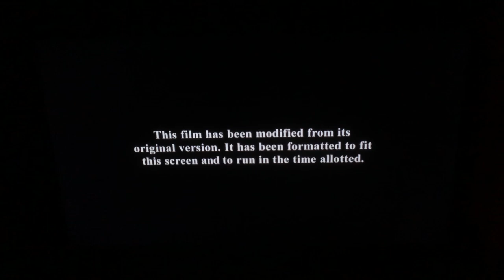The Boss Baby - FX Intro (Request #671)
Boss Baby 2 crawls into theaters and on Peacock tomorrow!

But first… this Max Champion and Mitchell Hodack requested opening to help pipe up the hype!

STATS:
Formatted for TV, time allotted, TVPGLV